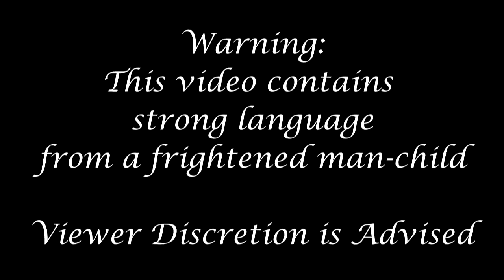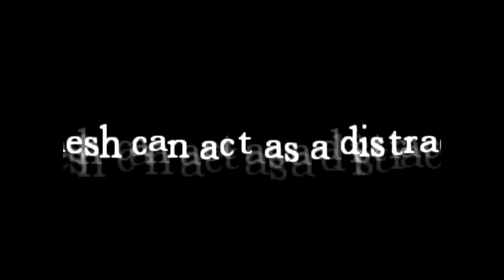Amnesia - I'm Dead! - Part 10